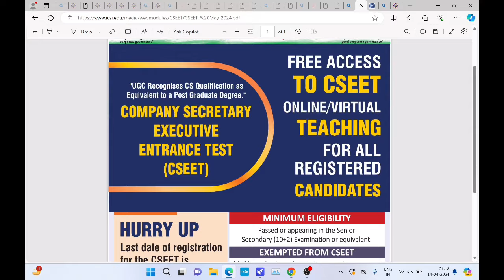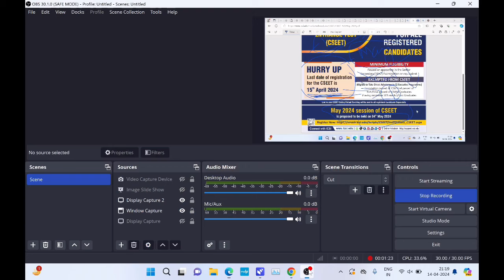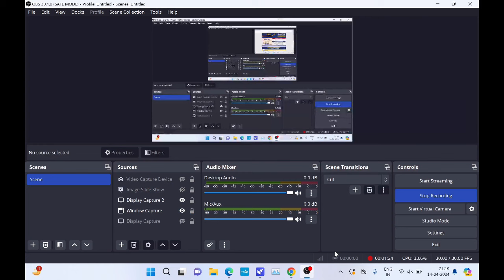ICSI Bad News | CSEET May 2024 Exam Postponed? | Official Announcement by ICSI May 2024 Exams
1) CSEET May 2024 Exams
2) ICSI exam may 2024
3) CS NEWS
4) ICSI news
5) Chartered studies
6) ICSI news
7) Cs news
8) CS EXAM
9) ICSI exam

Cseet may 2024 Registration process